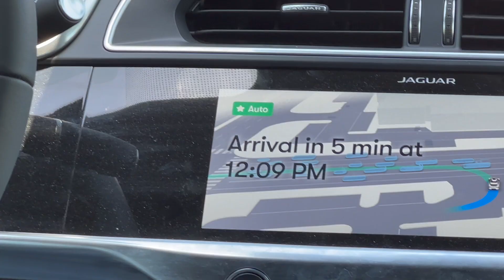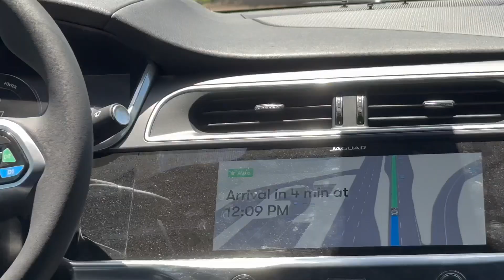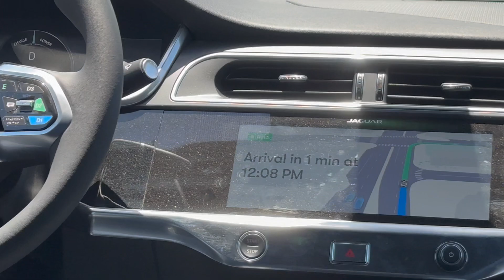We took a ride in the self-driving Waymo car! Would you get in an autonomous vehicle?